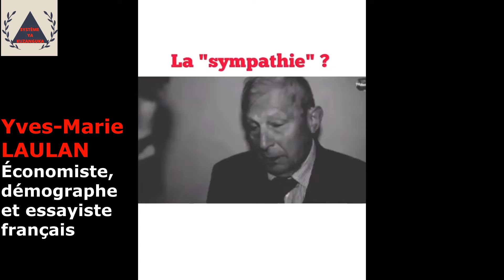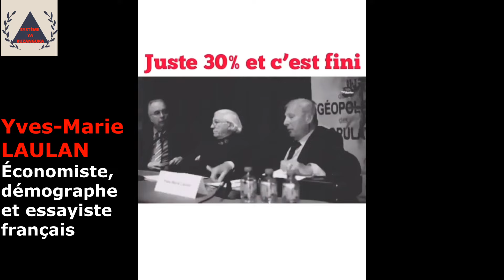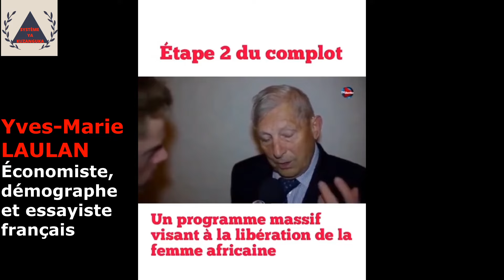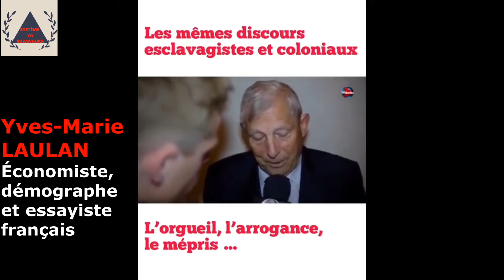AFRICAINS, l'heure est grave: Découvrez ce complot satanique préparé par l'OCCIDENT contre l'AFRIQUE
📌Lien Instagram :
mikanzi.yantete

📌Pour lire un extrait de mes livres et les commander en toute sécurité, clique sur l'un des liens ci-dessous:

📖LES MILLE ET UNE FOLIES DE MIKANZI (Tome I) sur AMAZON

📖IL SERA UNE FOIS UN JUSTICIER INVISIBLE :
Sur le site de mon éditeur ÉDILIVRE: